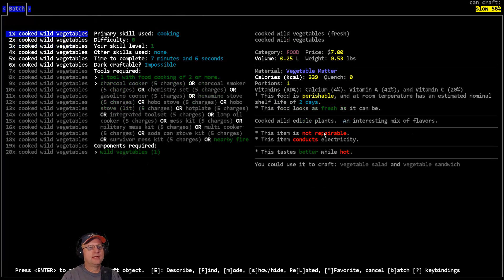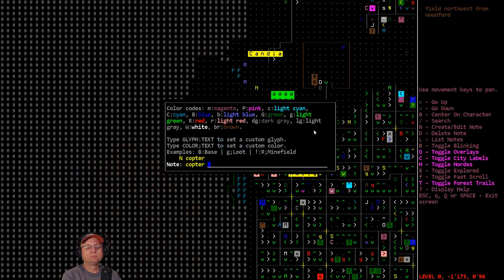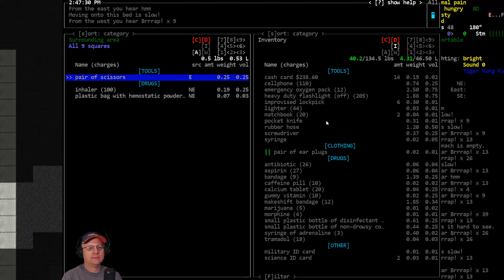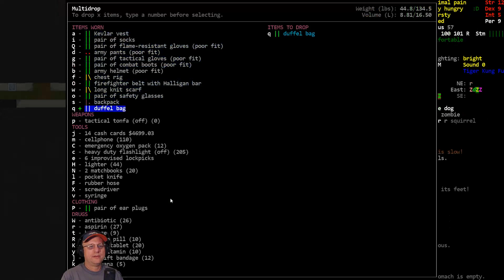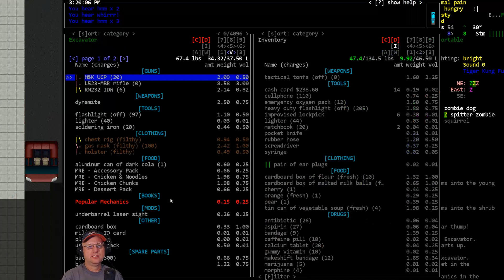Lets Play / Cataclysm DDA / Drinking Tiger / S01-E07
'Drinking Tiger Searching Dragon' Challenge: Vorm plays as Bruce Binger, a mentally, chemically, and emotionally unstable Shaolin Adept who is stumbling his way through the Cataclysm in a search for the fabled Dragon Style martial art manual. Using the RBD shower victim start he is trapped in a burning building, drunk, naked, infected, and suffering from the Flu in a Super-Size-City can Bruce overcome the overwhelming odds and become a great Drunken Tiger-Dragon?

World settings of note: Exp. Build #8359. City Size:16, City Spacing; 0, Zombie Spawn: 1.50, Item Spawn: 0.50, Wanderspawn: True, Static NPC: True, Starting NPC- Never, Graphic Tileset: MSX++Dead_People, Soundpack: RRFSounds